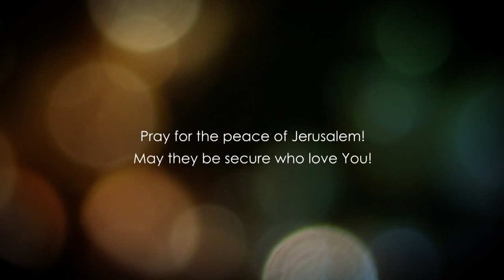Micah Chapter 7 Part 1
Baruch Korman PhD presents a detailed analysis, interpretation and understanding of The Book of Micah Chapter 7. Part 1.

Checks may be sent to:
LoveIsrael.org
925 N. Courtenay Parkway Suite 19